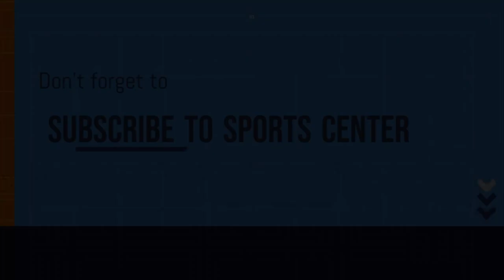MAN UNITED INJURY UPDATE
MAN UNITED FACE A  TOUGH START OF THE SEASON WITH SEVERAL INJURIES